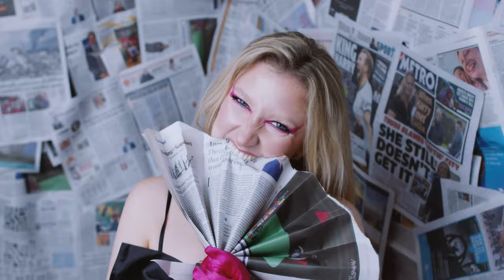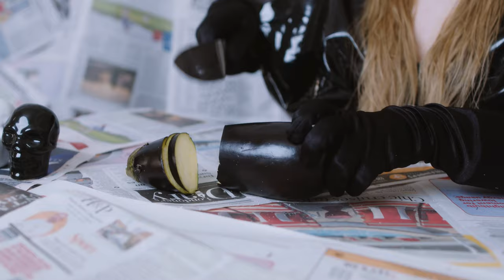Appetite - Pastiche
Music video for Pastiches biting 2023 single "Appetite"